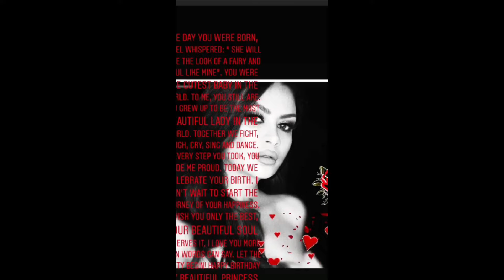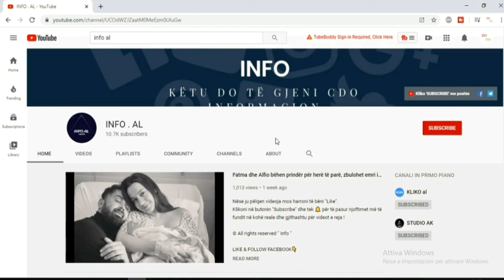'Shpirti yt i bukur e meriton', Adelina Ismaili surprizon Zanfinën për ditëlindje